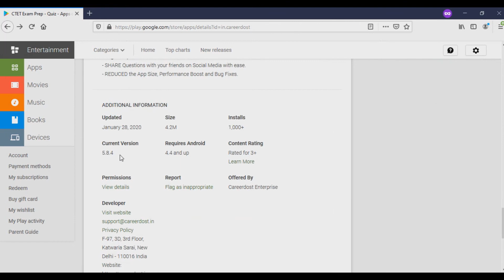TET, CTET, UPTET, SUPER TET Exam Preparation 2021 - Download our Free Android App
New Android App ver. launched: 5.9.3

Why "TET, CTET, UPTET, SUPER TET Exam Preparation 2021"?
✅ Using this App, aspirants can prepare for TET, CTET, UPTET, SUPER TET & various other state level TET exams.
✅ This app content is based on the updated guidelines and syllabus from CBSE, NTSE, TET, CTET, UPTET 2021.
✅ It has almost 1200+ questions divided under English and Hindi Language.
✅ It is available in 54 different categories divided into English and Hindi Language.
✅ DOWNLOAD TET, CTET, UPTET, SUPER TET and all other TET Teacher Exam Solved Previous Year Question Papers.
✅ USEFUL Hints and how to solve for Maths Level and other categories.
✅ Video Gallery and Solved Examples are also set in accordance with CBSE and NTSE 2021 Syllabus.

The application offers multiple choice questions (MCQ) of following subjects:

✅ Child Development and Pedagogy test questions in hindi for teachers
✅ Environmental Studies test questions in hindi for teachers
✅ Hindi Language/ Grammar test for teachers
✅ English Language/ Grammar test for teachers
✅ Maths test questions in hindi and english for teachers
✅ Ancient/ Medieval/ Modern History test questions in hindi for teachers
✅ Social Studies/ Social Science/ Geography/ Polity/ Political Science test questions in hindi for teachers